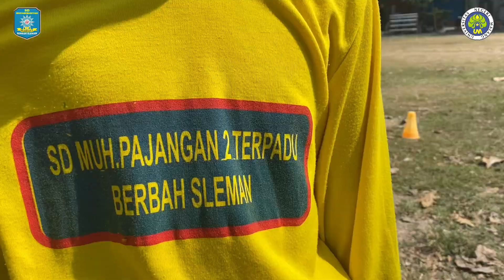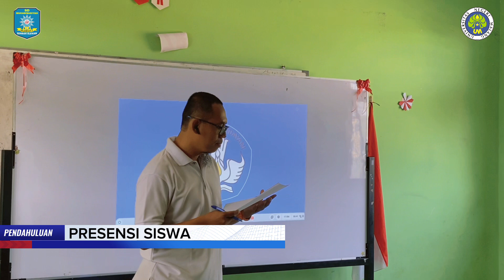PPL PPG Daljab Angkatan II Universitas Negeri Malang | Bahaya Merokok Bagi Kesehatan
PPL PPG Dalam Jabatan Angkatan II
Universitas Negeri Malang
Tahun 2023
Siklus 1

Materi Bahaya Merokok Bagi Kesehatan

Dhanny Aditya Wicaksono